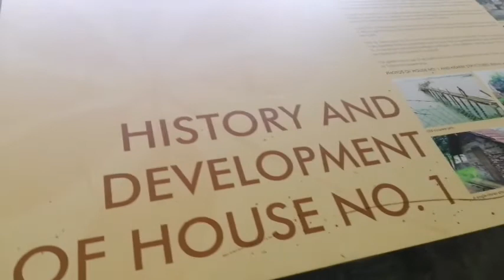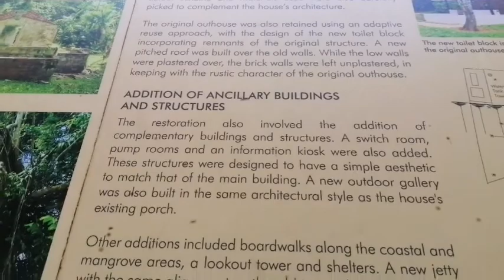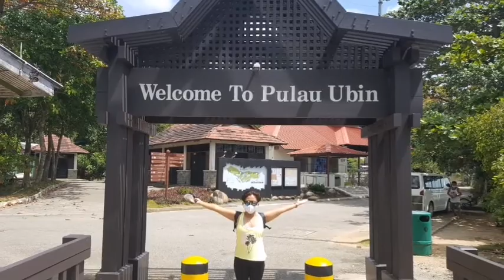Pulau Ubin Island Singapore. North-Eastern Islands.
Pulqu ubin is a island northeast of mainland Singapore.